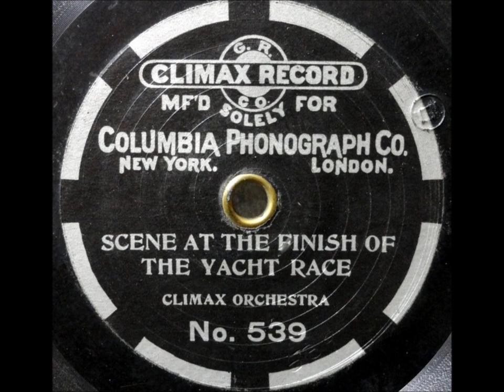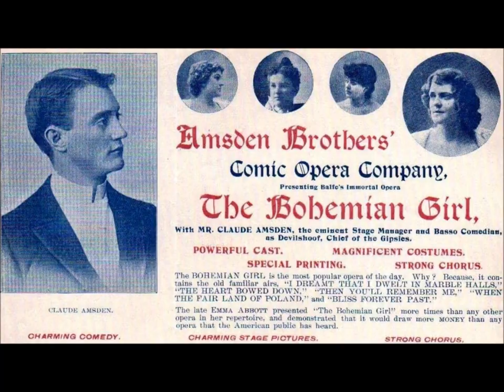Harry Macdonough "Eva" Silvio Hein composed the music (1902)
Harry Macdonough sings "Eva."

Matthew Woodward wrote the lyrics.

Silvio Hein composed the music.